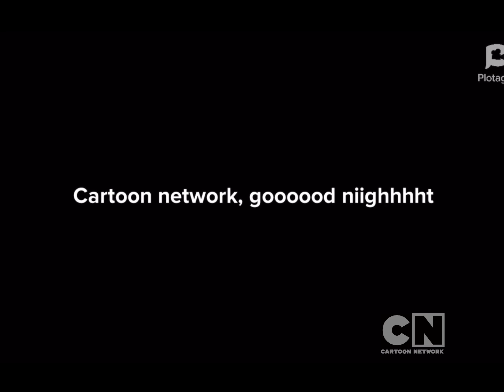Cartoon Network VNA sign off and summer break for the last close down